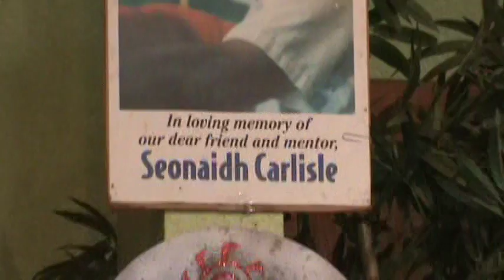23 September 2018 "Coyote Talks" #1 of 3